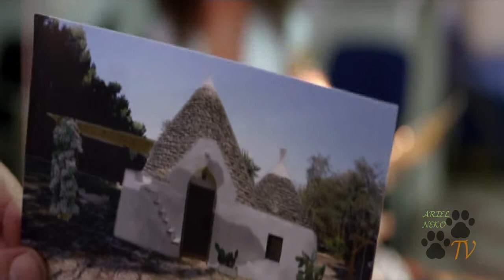Il trullo rubato.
Scena tratta dal film "Mi rifaccio Il trullo" - (2016).